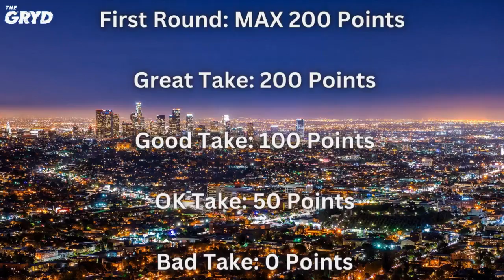Is Dak Prescott The NFL MVP? | 8 O'Clock Spot Clips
Dak Prescott has been REALLY good this. He is in the top 3 in almost every category this season. If the season ended today , would Dak Prescott win his first MVP of his career? Has he done enough to gain the edge? Share Your Thoughts!